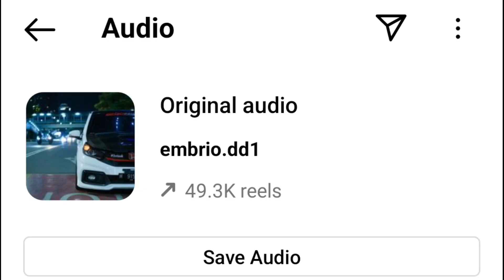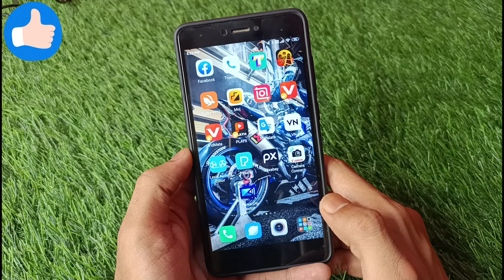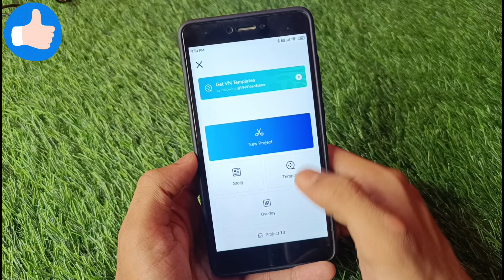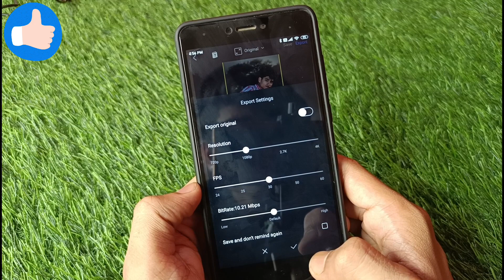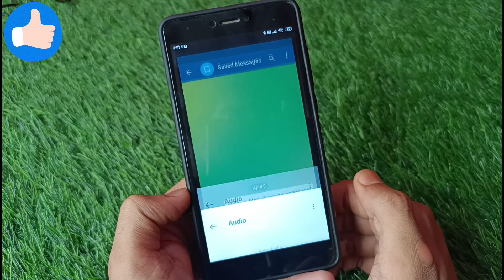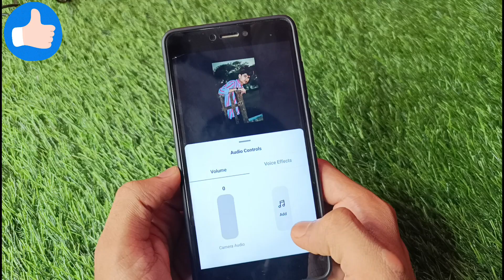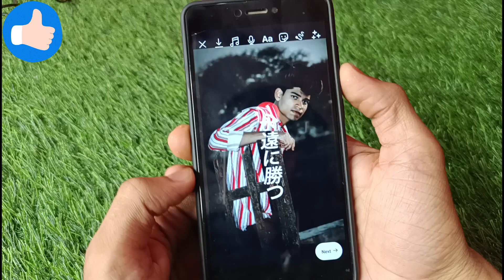Instagram Trending Japanese Text Video Editing | INSTAGRAM REELS VIRAL VIDEO EDITING- Photo To Video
NOTE :- All The Image/Pictures/Music/Animation/Transitions/Effects Shown In The Video Belongs To The Respected Owners And Not Me. I Am Not The Owner Of Any Pictures/Animation /Transitions/ Effects/ Showed In This Video.